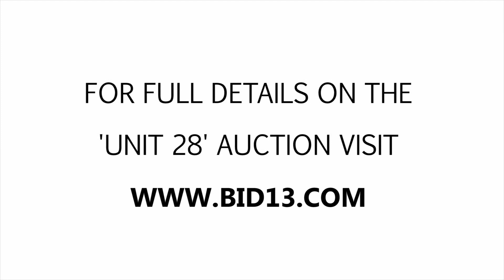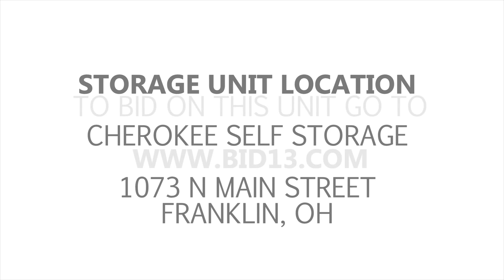Cherokee Self Storage Unit 28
In this unit, you can spot toys, an acoustic guitar, wooden furniture, bags, containers and boxes filled with miscellaneous items.

Click here to bid: In this unit, you can spot toys, an acoustic guitar, wooden furniture, bags, containers and boxes filled with miscellaneous items.